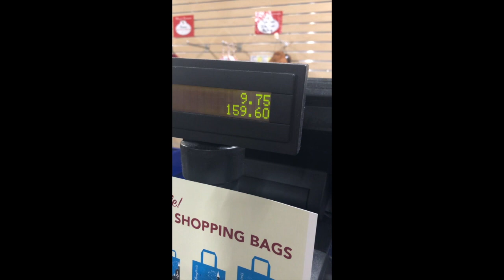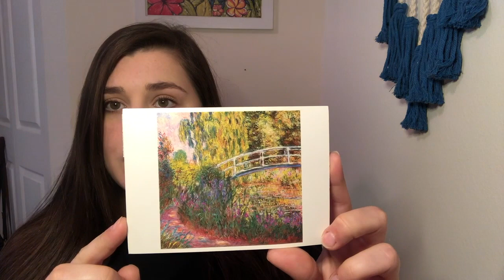Cast Connections & Property Control Sneak Peak l Disney Professional Internship 2019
If you just want to see all the goodies I got on this trip feel free to skip to 1:59 in this video.